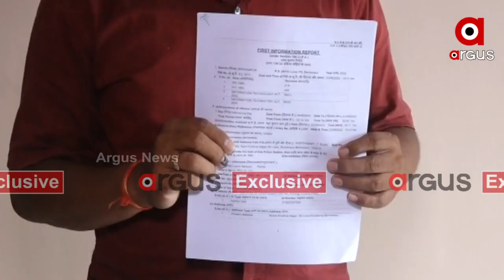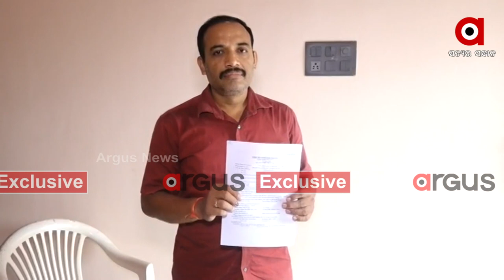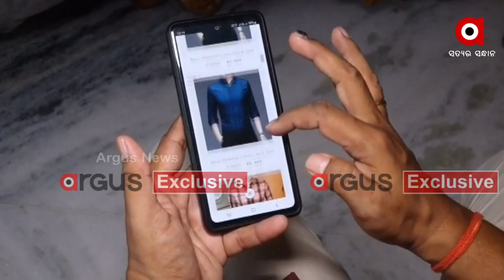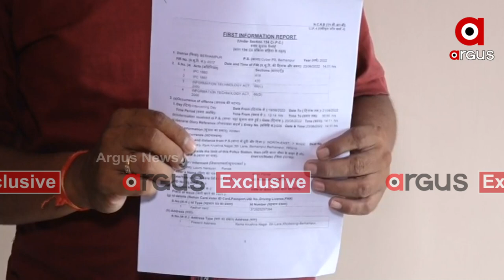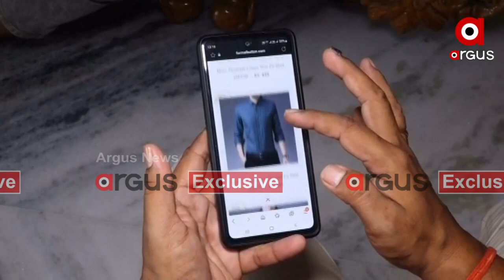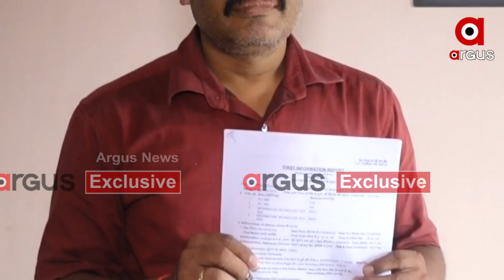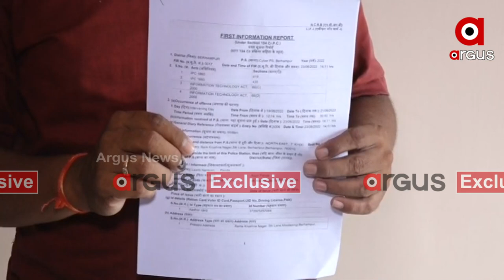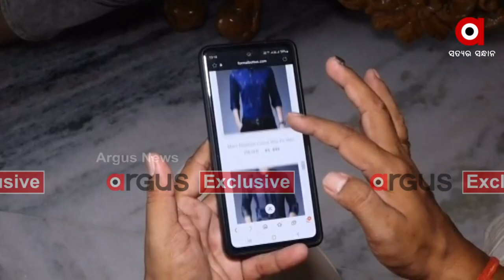Ganjam: Fraud 1 Lakh 22 Thousand for 900 Rupees shirt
Fraud 1 Lakh 22 Thousand for  900 Rupees shirt at Berhampur in Ganjam.